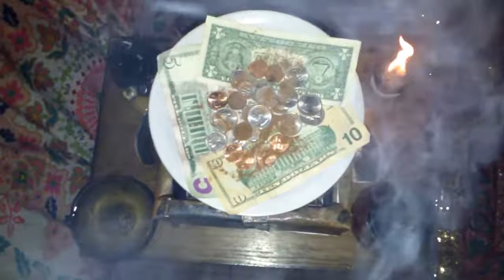NEW MOON. RITUAL TRIANGLE OF MONEY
tree ways tree times money is my will to fill my life with abundance and prosperity to supplie all my needs so moted be(  SAY TREE  TIMES THIS SPELL)